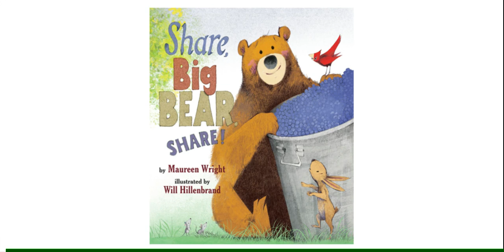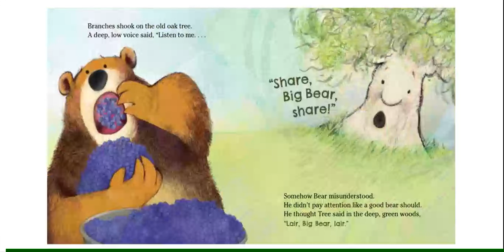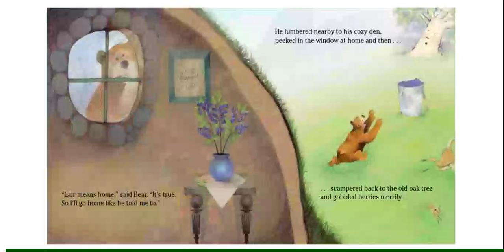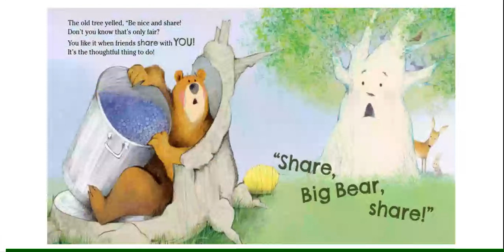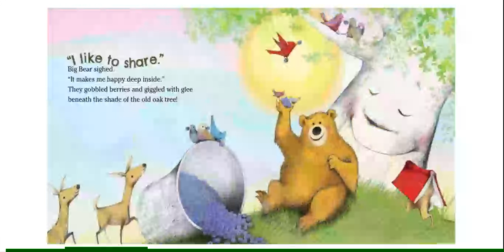"Share, Big Bear, Share"